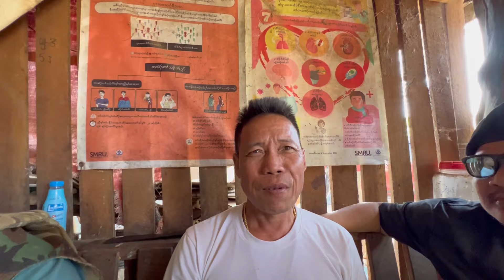24/02/2024 part 2 KTLA please like and share subscribe